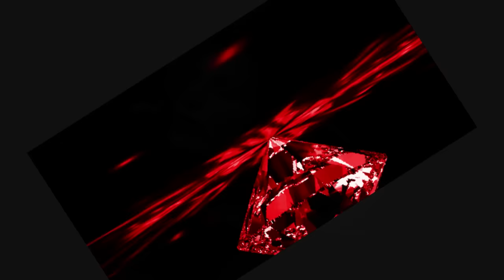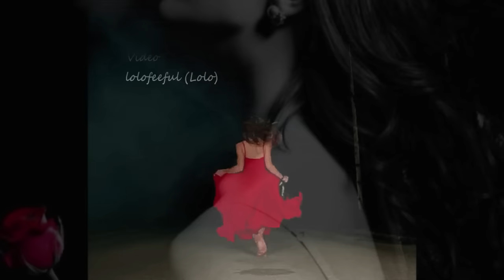Parlez moi d'amor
Parlez-moi d'amour
Redîtes-moi des choses tendres
Votre beau discours
Mon coeur n'est pas las de l'entendre
Pourvu que toujours
Vous répétiez ces mots suprêmes

Vous savez bien
Que dans le fond je n'en crois rien
Mais cependant je veux encore
Écouter ce mot que j'adore
Votre voix aux sons caressants
Qui le murmure en frémissant
Me berce de sa belle histoire
Et malgré moi je veux y croire

Il est si doux
Mon cher trésor d'être un peu fou
La vie est parfois trop amère
Si l'on ne croit pas aux chimères
Le chagrin est vite apaisé
Et se console d'un baiser
Du coeur on guérit la blessure
Par un serment qui le rassure